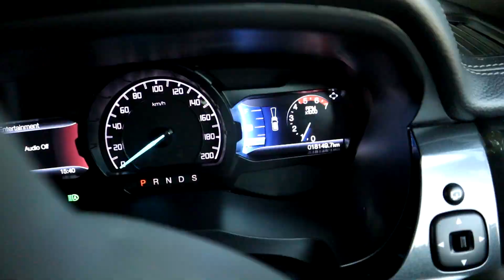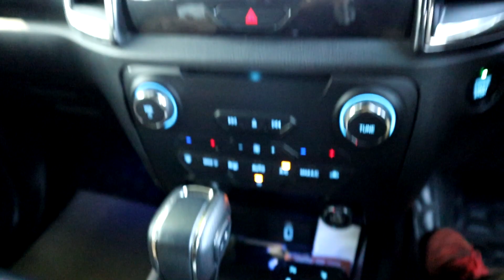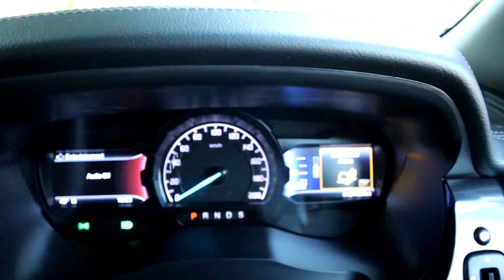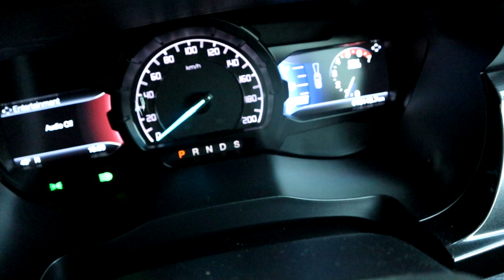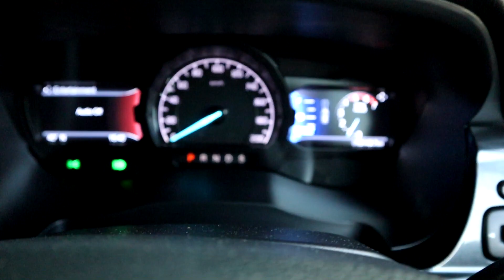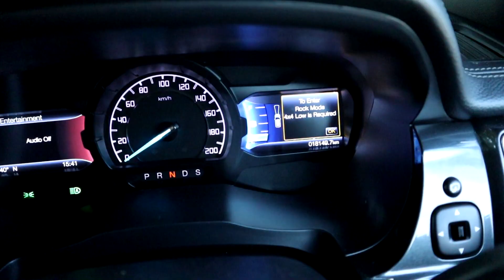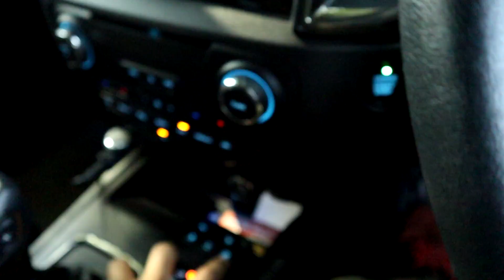เผยอาวุธลับ ไม้เด็ดสำหรับทางออฟโรดที่อยู่ใน Ford Everest 2. 0 biturbo